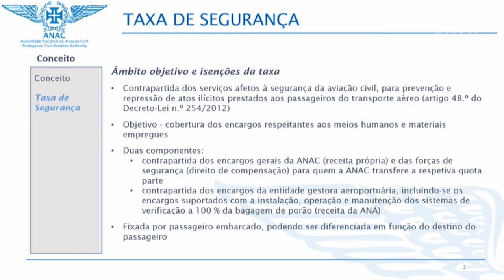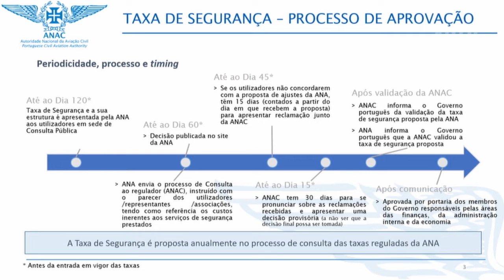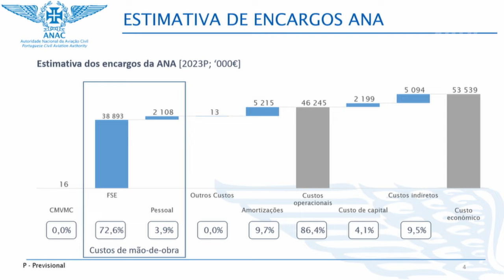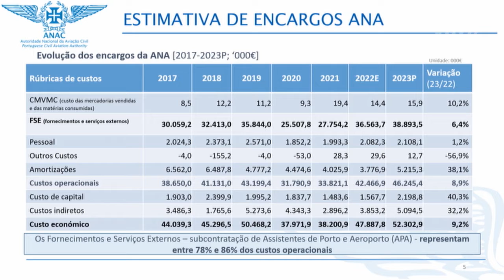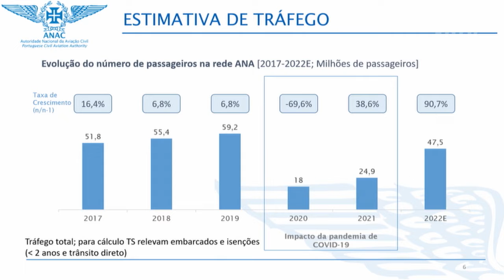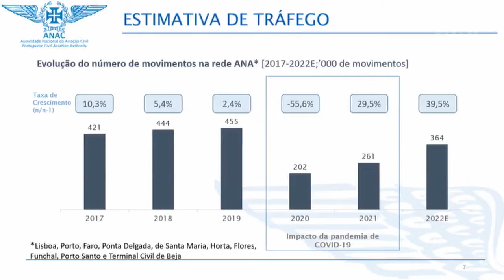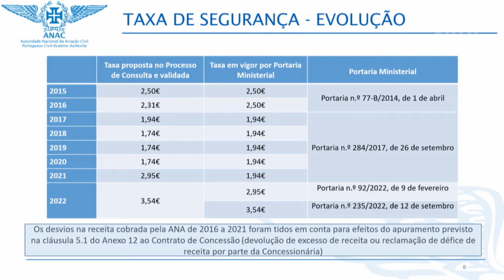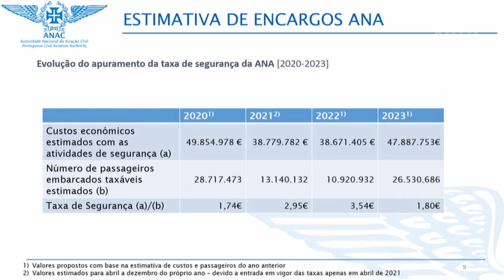2022 11 30 - Audição da ANAC sobre os aumentos das Taxas de Segurança Aeroportuárias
Audição da ANAC sobre os aumentos das Taxas de Segurança Aeroportuárias (requerimento do PCP)